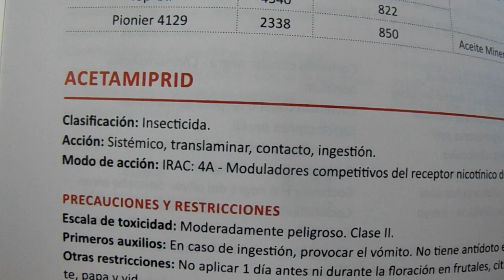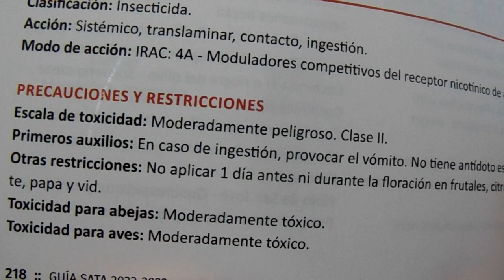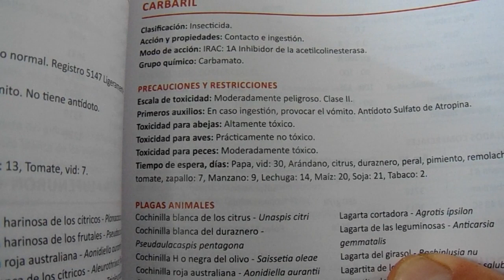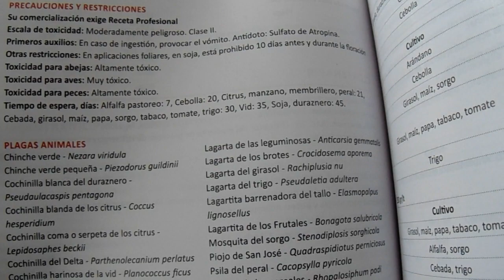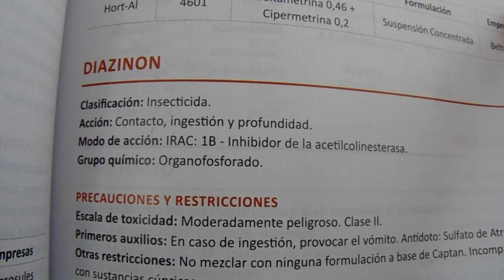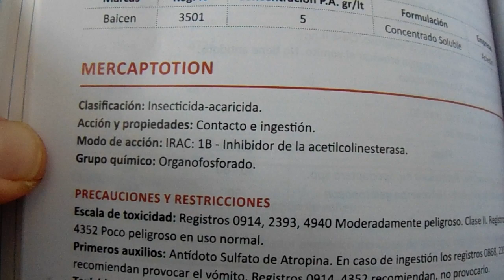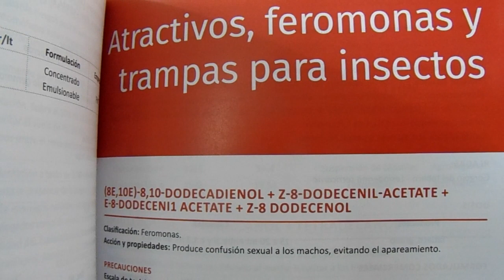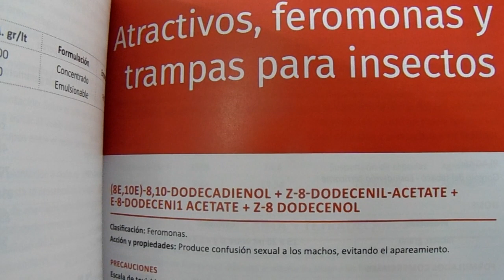control del gusano del duraznero grapholita molesta productos químicos